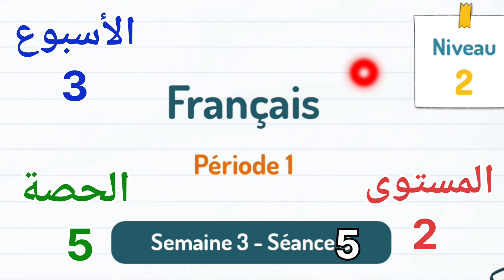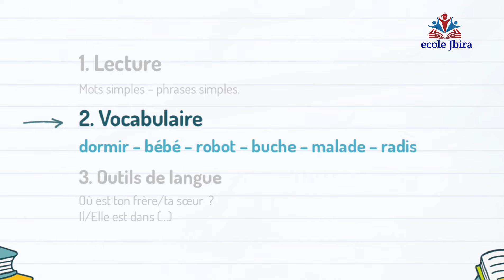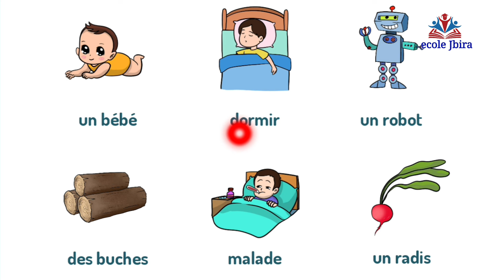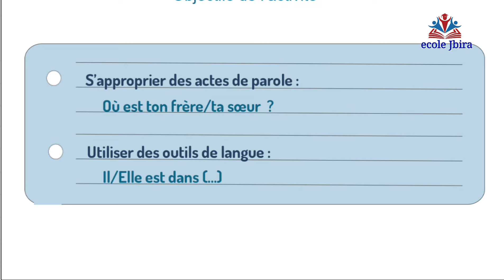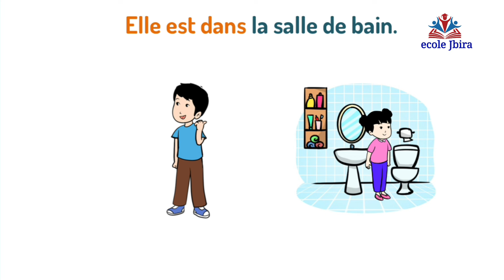اللغة_الفرنسية_للمستوى_الثاني_ابتدائي_الأسبوع_الثالث_الحصة_5